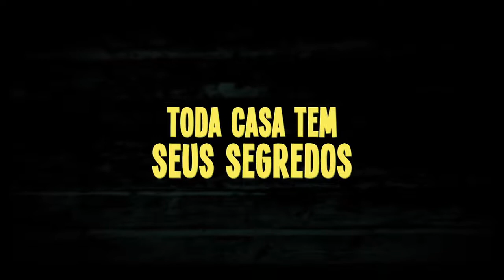Duda e os Gnomos • Trailer dublado • Estreia 01/MAR